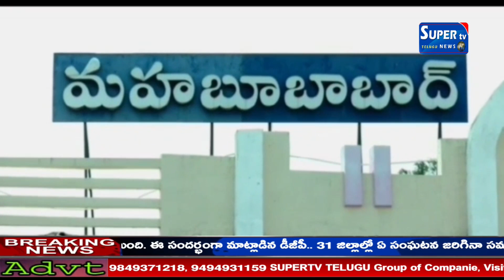మహబూబాబాద్ జిల్లా కేసముద్రం మండలం పెనుగొండ గ్రామ సమీపంలో చోటుచేసుకుంది.